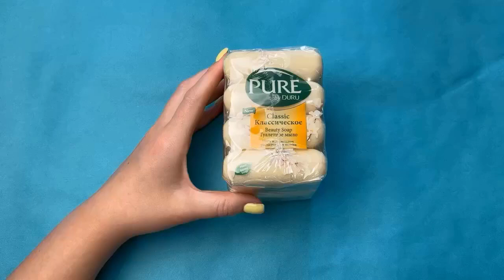1 HOUR ASMR International SOAP HAUL - Help you sleep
1 HOUR ASMR International SOAP HAUL - Help you sleep